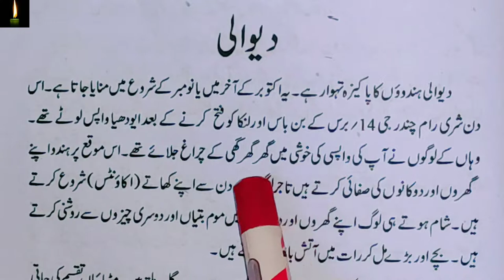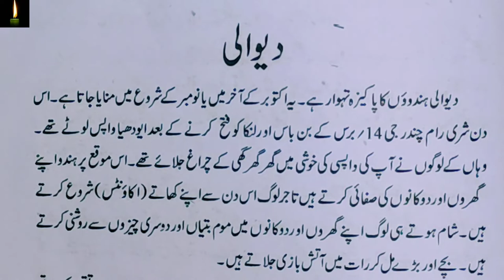Class 7 mazmoon Diwali urdu_grammar jaan pehchan